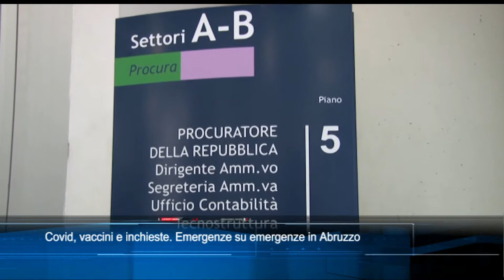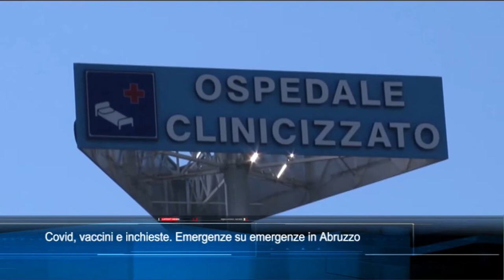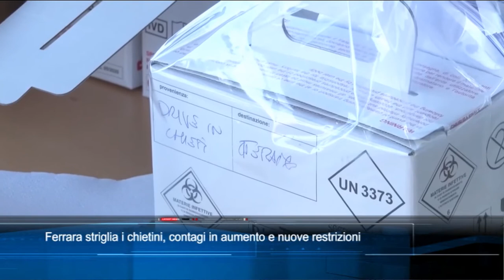TgSei edizione delle 14 di lunedì 22 febbraio 2021